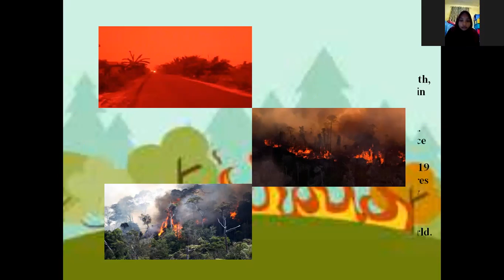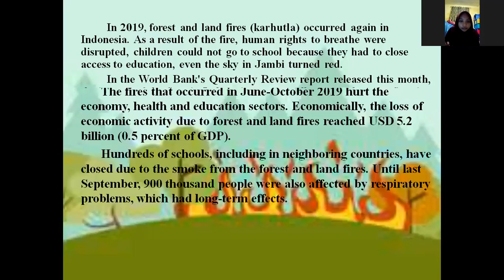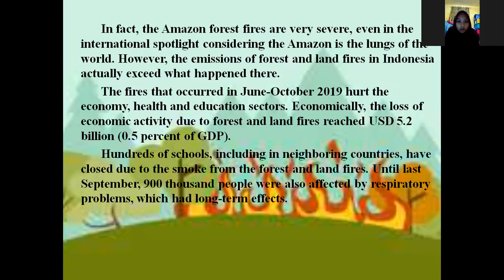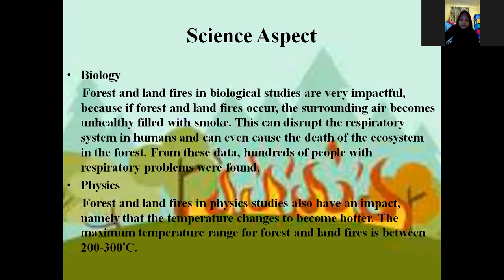BIIPA C - Putri Rahmi Ismael - Forest and Land Fires in Indonesia is Worse Than Amazon Forest Fires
Nama           : Putri Rahmi Ismael
Nim               : 19231155
Dosen           : Arif Muttaqin, M.Pd
Mata Kuliah : Bahasa Inggris IPA